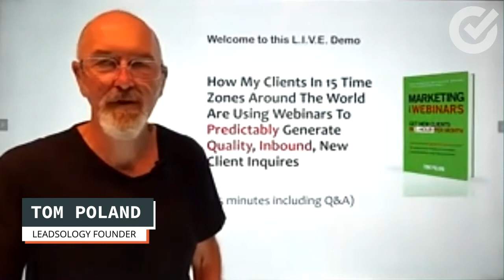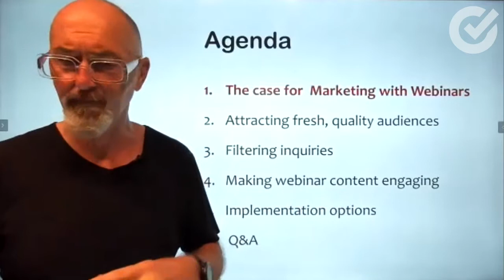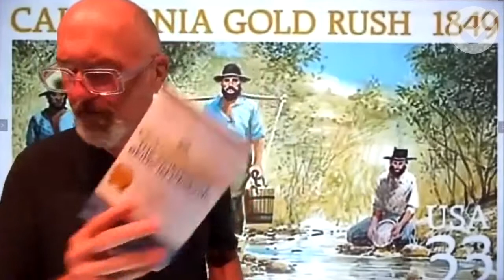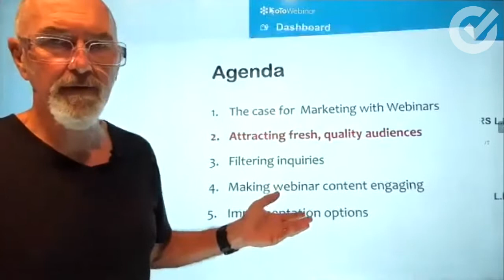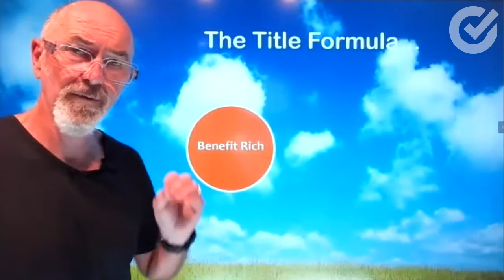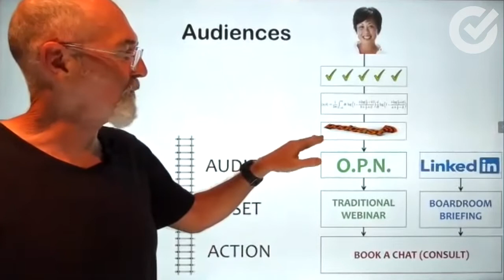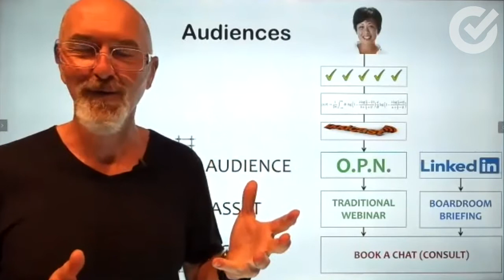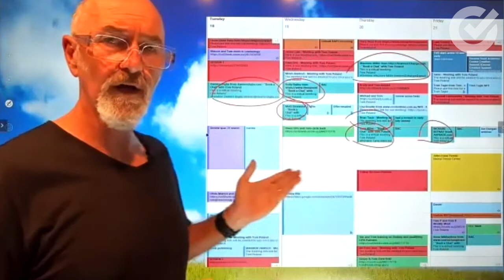How to Get New Clients in Just One Hour Per Month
Generating new leads is one of the biggest challenges of every salesperson. It is also a time-consuming process. Our new webinar will show you how to streamline it and get new clients in just one hour per month.

Speakers: Tom Poland, of Leadsology, and Shawn Finder, of Autoklose ⚡